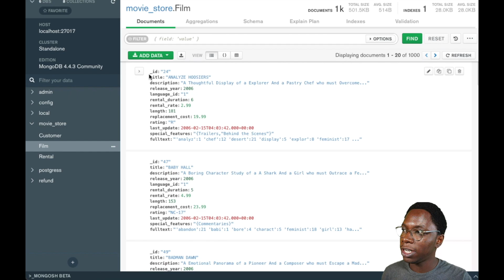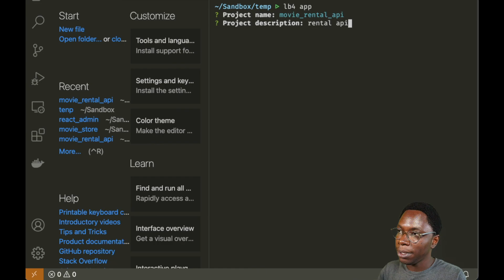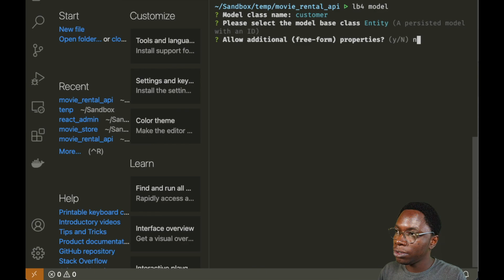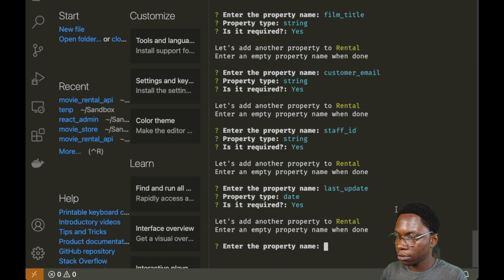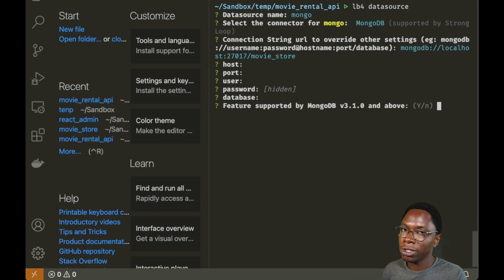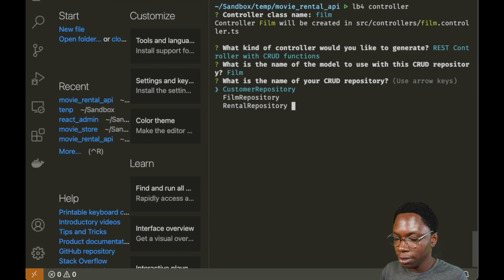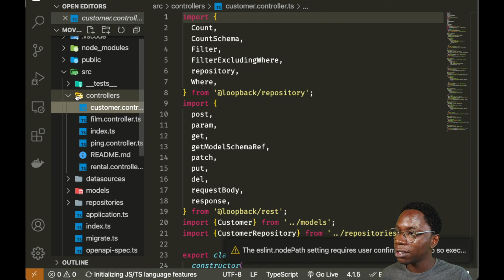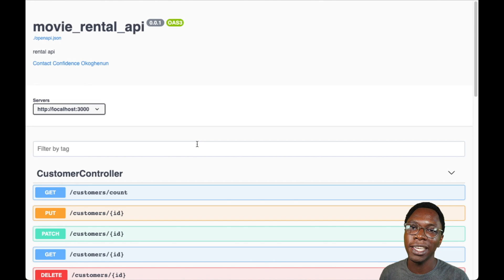How to Generate REST APIs with Loopback 4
Loopback is a really cool tool to generate REST and GraphQL APIs. This video shows you how to generate a REST API using Loopback

Timestamps

0:00 Intro
0:38 Setup
2:24 Scalfolding a project
4:10 Creating Models
7:53 Connecting to a database
9:01 Creating a repository
10:06 Adding CRUD controllers
12:21 Exploring the project folders
13:34 Playing with the API